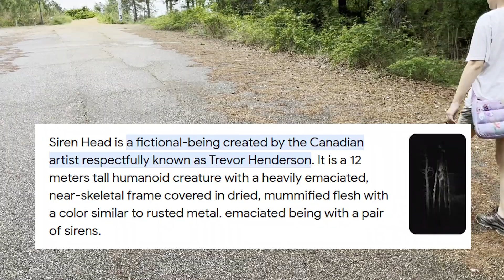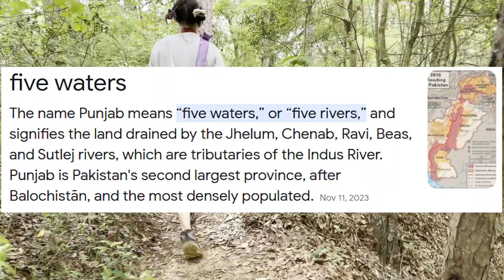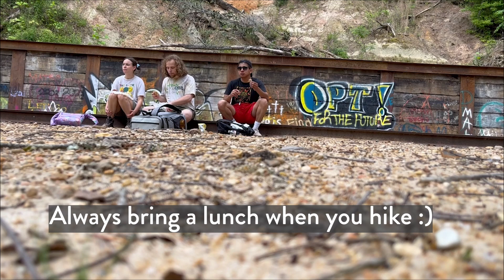Exploring Mississippi's Grand Canyon: Into the Bluff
Hey guys! We're back with another travel/exploring video! This week we are going all in into the bluff. On the last travel/exploring video we visited this spot in November of 2022 and Mia, and I only checked out Red Bluff from the top level because we were both a little hungover. We decided to go back this past April of 2023 and took my buddy Edric along with us as he was visiting from Texas. In this video we start from the entrance of the parking lot and hike all the way down to the train tracks by the river. This was a fun video to look back on and watch all the fun we had that day and I hope it is fun for each of you guys to watch. We find some cool things along the way from "Infinity Stones" to derailed trains, watch along for a fun experience. Thanks again for watching and I appreciate each and every one of you. Hope you all have a great day and keep on walking through life, there's much to explore.

Music from Uppbeat (free for Creators!)